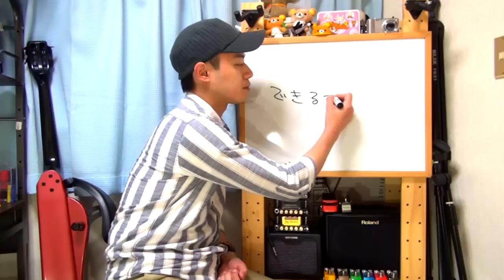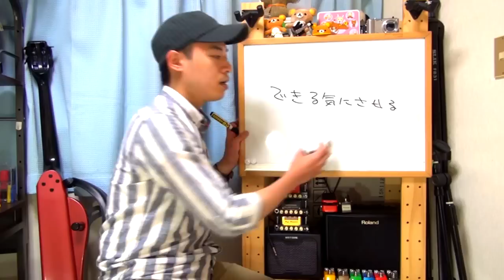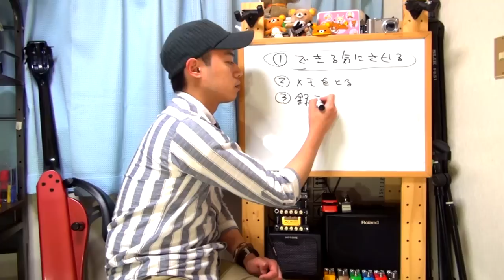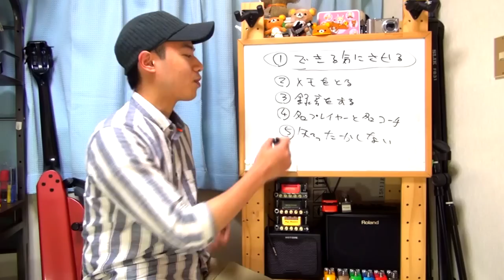ギターレッスン【瀧澤流ギターの教え方？？1/2】できる気にさせる事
「今度ギターを教える事になった！！」なんていう方に
僕がいつも気をつけている事や実践している事をご紹介。

１本目の今回の動画では「できる気にさせる」という事について。
ギターに限らず物事を始める時は「やればできる」と思う事が大事です。

誰かに物を伝える場合や教える場合にも凄く大事な事で
自分の知識や技術をひけらかすだけでは意味がありません。

相手の人に「あ、これならできそう！！」とどれだけ思ってもらえるか、
そんな意識をしながら話すだけでも大分変わってくると思います。

是非参考にして頂ければ嬉しいです。

１．できる気にさせる
２．メモを取る(取ってもらう)
３．録音をする(してもらう)
４．名プレイヤーと名コーチは別物
５．知ったかぶりをしない
６．相手をよく見る

はじめてのエレキギター(全4回)